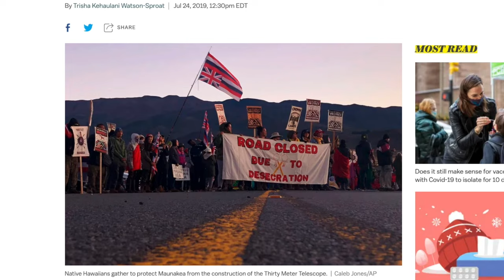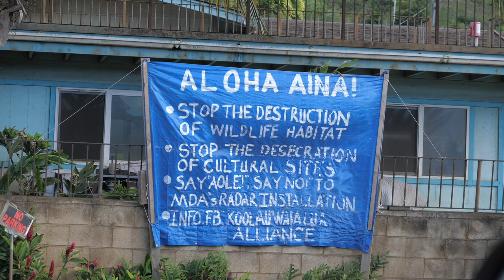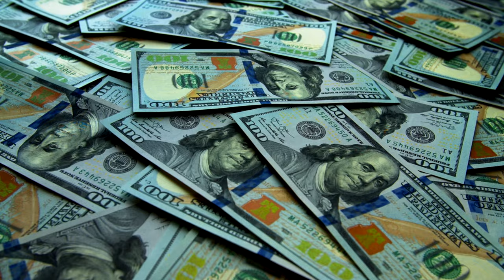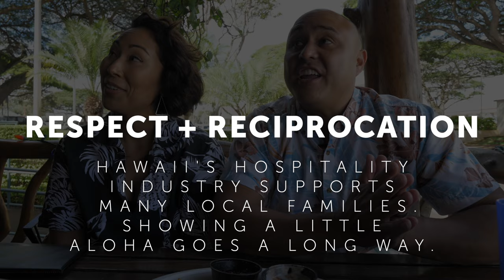Things No One Tells You About Living In Hawaii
CONNECT WITH MAHE & DEREK

USE MAHE & DEREK AS YOUR LOCAL REAL ESTATE AGENTS

Derek & Mahe discuss local etiquette when attending a BBQ, civil unrest, historical and cultural influence, military and even the current situation surrounding water contamination caused by leaking Navy fuel tanks in Red Hill, Oahu.

How do you honk your horn when driving?
Do you like to eat white sticky rice?
How well can you use chopsticks?
Do you make over $250K a year?
Ever listened to someone from Hawaii speak english... but didn't quite understand their accent?

Derek Okahashi
RS-82017